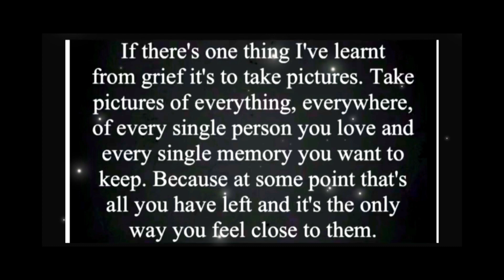Mattys time lapse puzzles 🧩 JIGSAW 534 🧩 F X Schmid ‘At The Allotment’ 1000 pieces 🧩 31/10/23 🧩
Musician: @iksonmusic

Musician: @iksonmusic